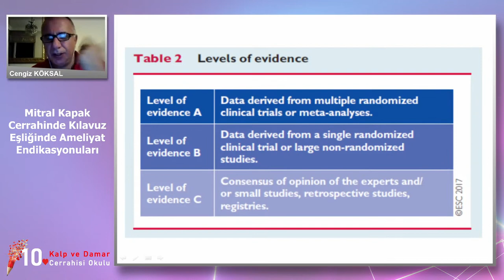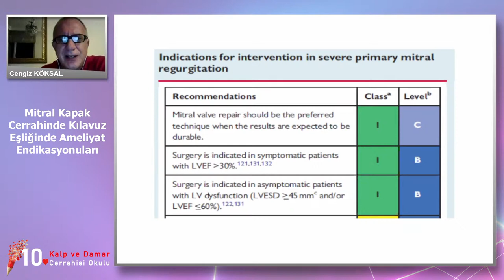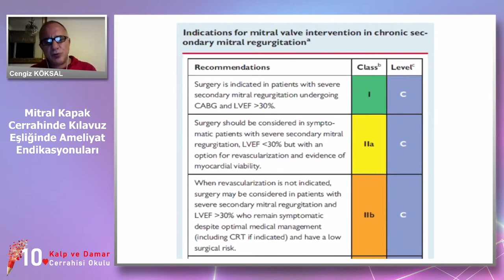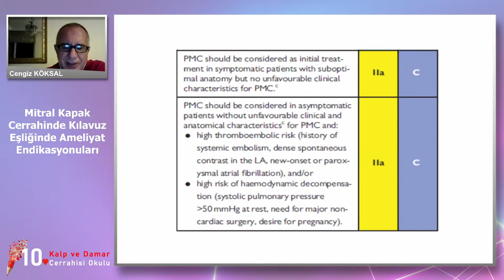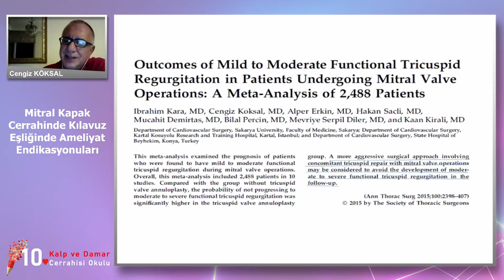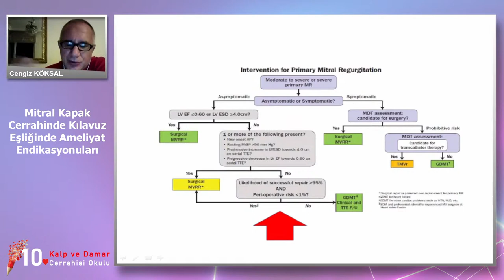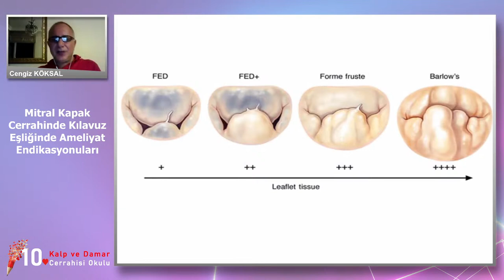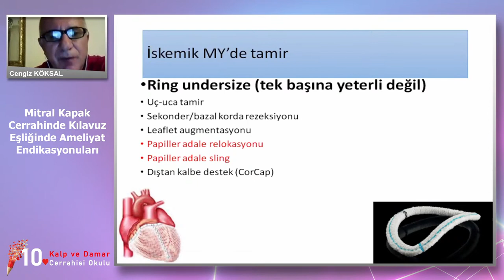TKDCD Okulu Online Ders 16 Eylül 2020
TKDCD Okulu Online Dersi

Mitral Kapak Cerrahinde Kılavuz Eşliğinde Ameliyat Endikasyonuları

Moderatör
Barış ÇAYNAK

Konuşmacı
Cengiz KÖKSAL

Konumuz ile ilgili sorularınızı canlı yayının son 20 dakikasında sorabilirsiniz.